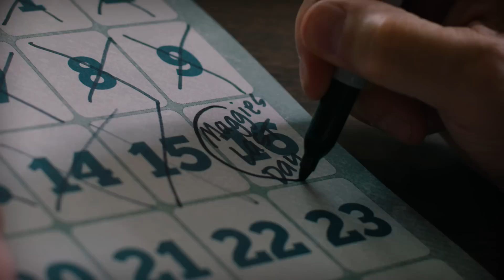Home Free - Leave This Town (Official Music Video)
Song: Leave This Town
By: Home Free
Written By: Chris Gelbuda, Chase McGill, Brett Tyler
Video created by Chris St Croix and April Kimbrell